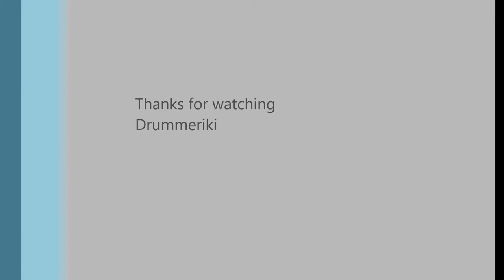883:"Un giorno così'-Drum cover by Drummeriki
Una delle mie preferite!!